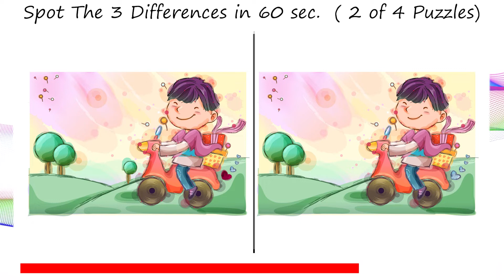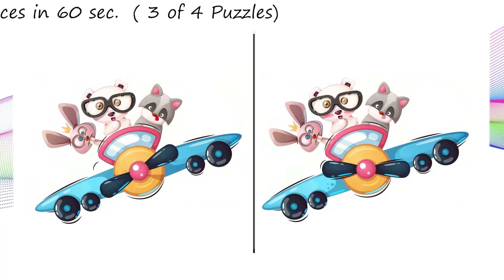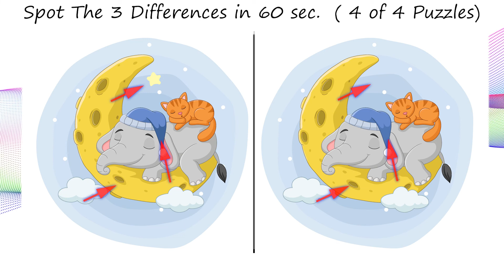Spot The Differences Game - V-313 - Spot 3 differences between two pictures